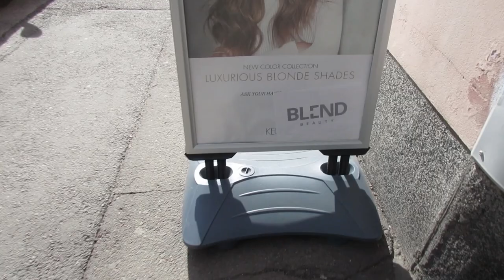My Past Secrets Revealed!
Instagram: jukkadudeson, jarppidudeson, hpdudeson, jarnodudeson